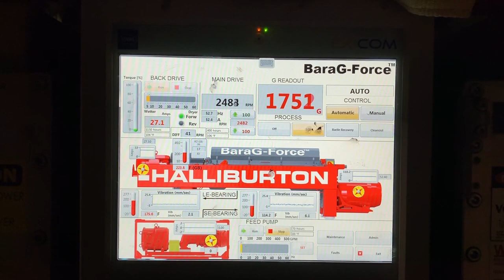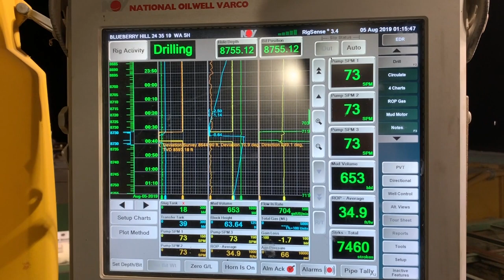How to get a JOB in the Oilfield 2019 (West TX & NM)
Here are some links to help find a job! Let me know if you have any other questions like what kind of money can be made and what it's like to work and live in the oilfield.